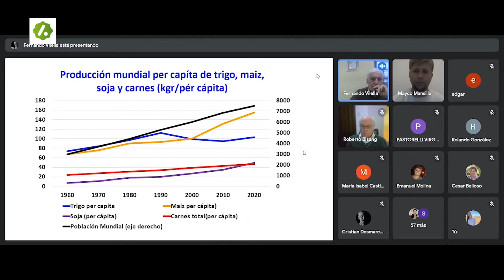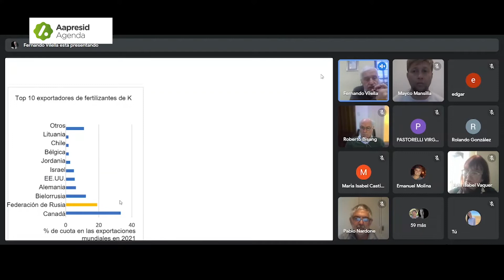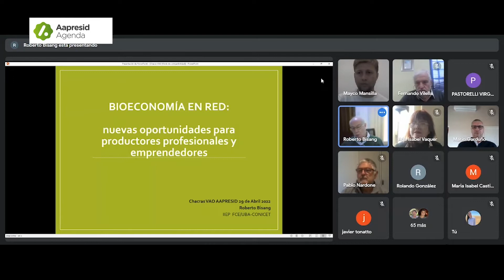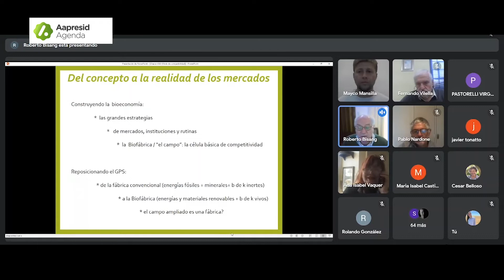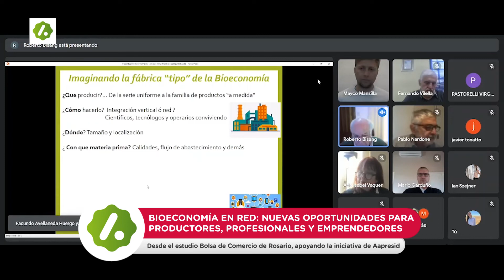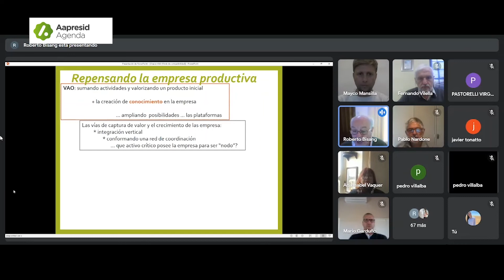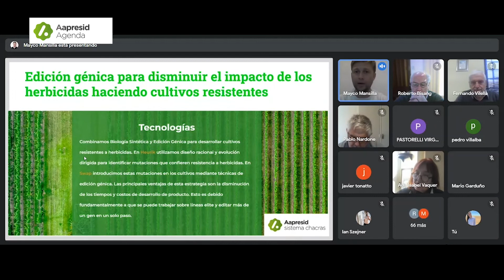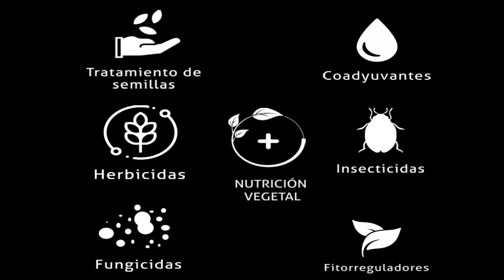Agenda Aapresid - Bioeconomía en red 25-05